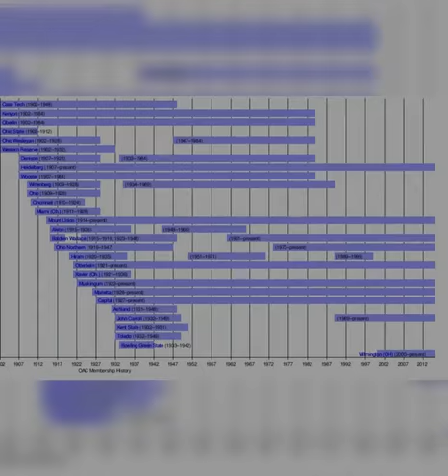The history of Ohio State football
The Ohio State Buckeyes football team competes as part of the NCAA Division I Football Bowl Subdivision, representing Ohio State University in the East Division of the Big Ten Conference.

Ohio State has played their home games at Ohio Stadium in Columbus, Ohio since 1922.

The Buckeyes are recognized by the university and NCAA as having won eight national championships along with 40 conference championships , eight division championships, 10 undefeated seasons, and six perfect seasons .

As of 2017, the football program is valued at $1.5 billion, the highest valuation of any such program in the country

The first Ohio State game was a 20–14 victory over Ohio Wesleyan University in Delaware, Ohio, on May 3, 1890.

The team was a football independent from 1890 to 1901 before joining the Ohio Athletic Conference as a charter member in 1902.

The Buckeyes won two conference championships while members of the OAC and in 1912 became members of the Big Ten Conference